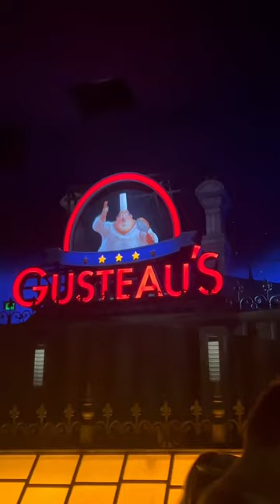Remy’s Ratatouille Adventure